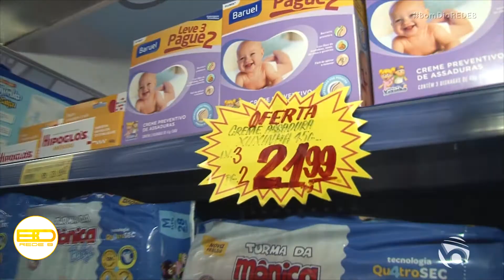BOM DIA REDE B | 12 de novembro de 2021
- Paula Farias
- Lucke

- Nesta sexta (12) é comemorado o Dia do Supermercado;
- Lojas já vendem decoração natalina em João Pessoa;
- Influenciadores falam quais lendas urbanas que os assustavam;
- MOMENTOS REDE B: Relembre a greve dos caminhoneiros em 2018;
- Aprenda uma deliciosa receita de favada de frutos do mar.

REDE B TV - Jornalismo Autêntico.